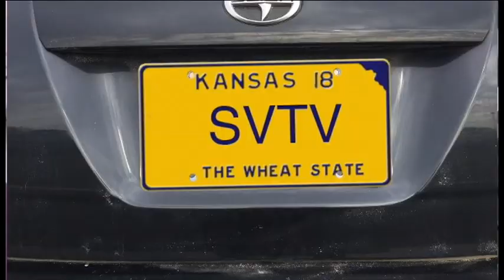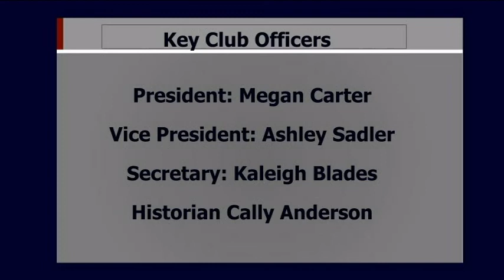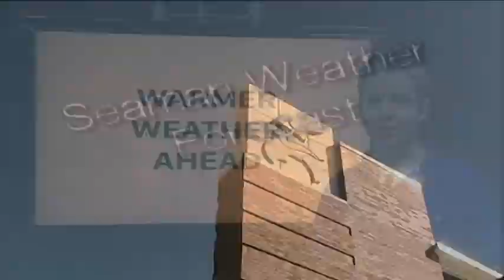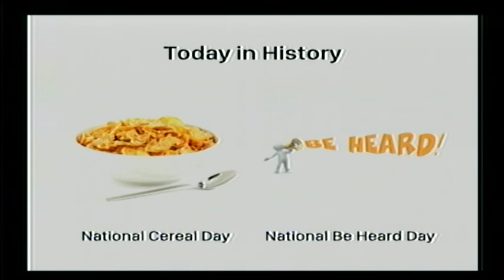3-7-18 SVTV Daily News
Audrey Interview Little Shop of Horrors
Pi Day